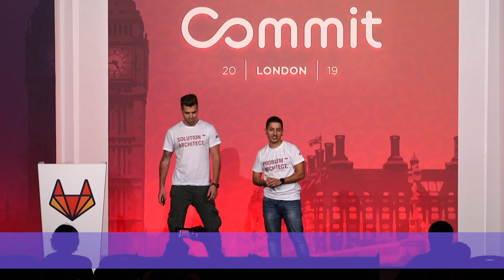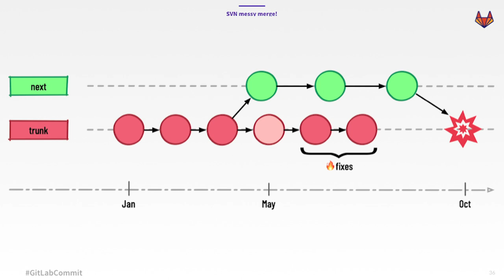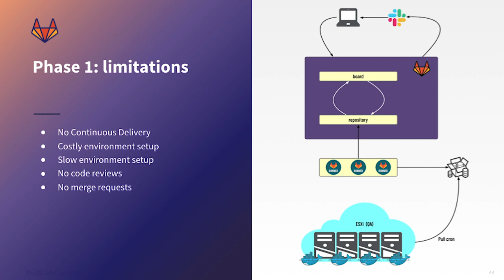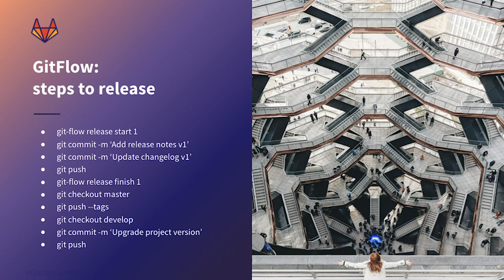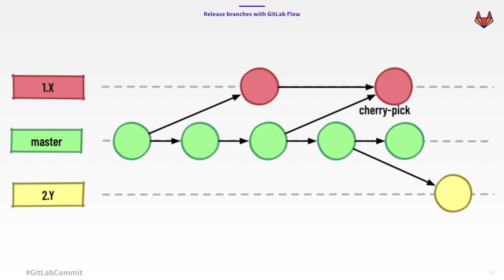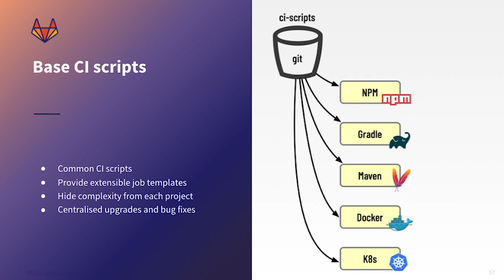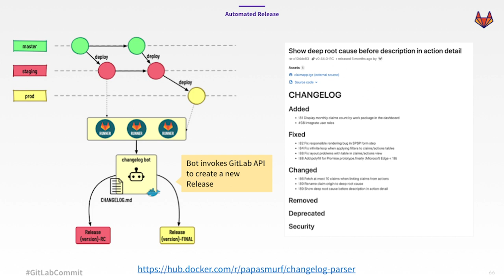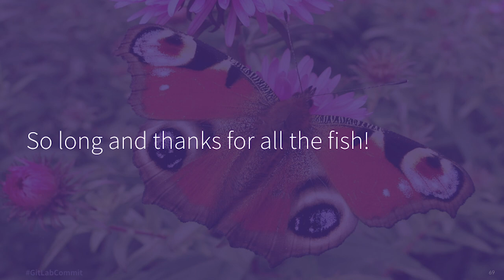Commit London 2019: Evolve into a DevOps Butterfly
From the wellID team:

Two years ago wellD decided to migrate our infrastructure from VM/SVN/Jenkins to GitLab (on K8S infrastructure). This paradigm shift has had a butterfly (no pun intended) effect on our work methodology:
- we have adopted a branching strategy
- we had to design a version release strategy
- develop the CI/CD scripts for each project
- we had to improve our pipeline to give fast feedback to develop team

Our DevOps travel has been started two years ago, but as of today it's still not finished: the way we approach the aforementioned problems is continuously evolving and improving. In this talk, we summarise the most interesting challenges we faced, explain how we are solving them and how the GitLab Auto DevOps CI scripts have inspired us.

Speakers:
Simone D'avico, Software Engineer @ wellD
Matteo Codogno, Tech Lead @ wellD